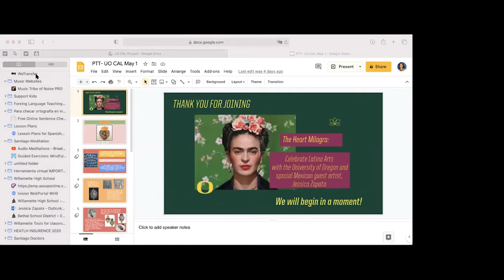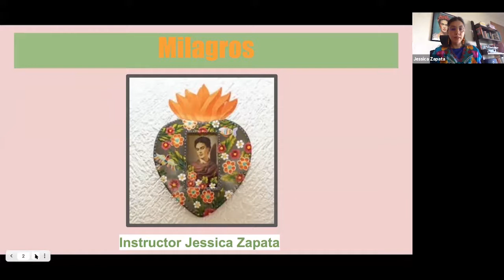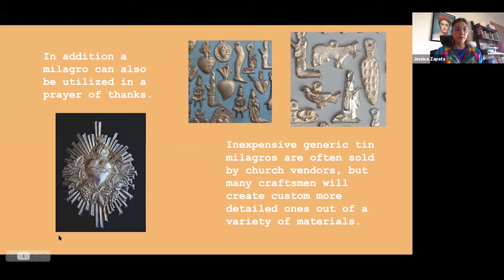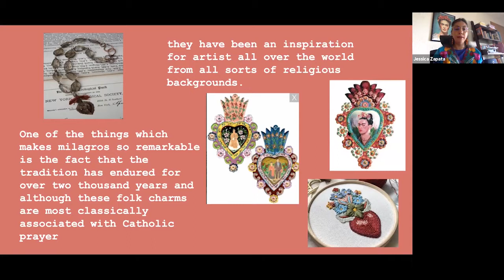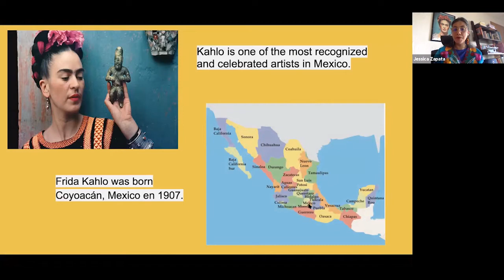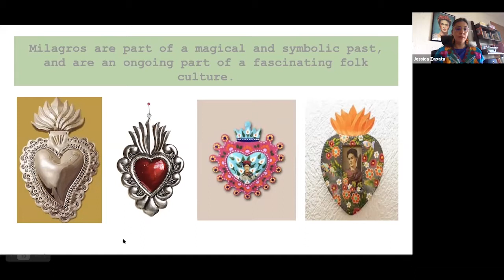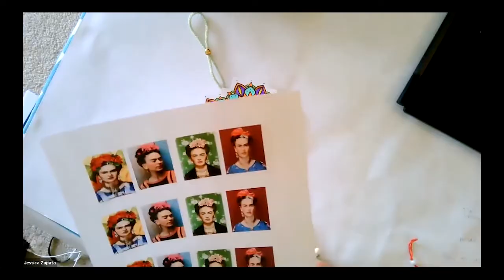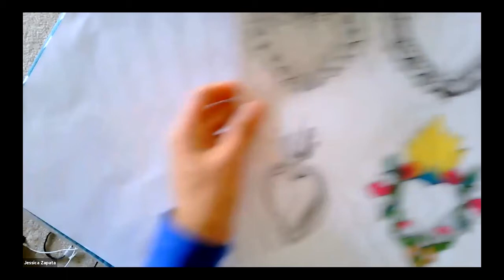The Heart Milagro: Celebrate Latino Arts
Join Jessica Zapata founder of Arte Latino and the University of Oregon for a celebration of Latino Arts by participating in a facilitated art and history project. The project will celebrate the art and life of Frida Kahlo and each participant or family will have the opportunity to create The Heart Milagro which represents love, healing and gratitude, as well as longing.